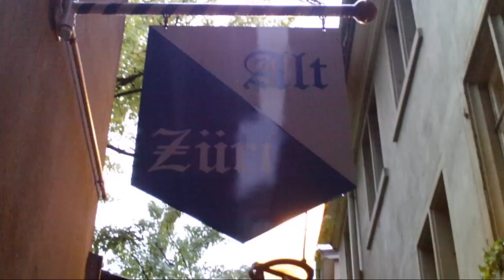Agentin Cassi's Promenade in Zurich Downtown Part II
Have a look at the first video of Agentinnen where Agentin Cassi shows you Zurich and explains different places and impressions on her trip to Zürich old town. Cassi is from England, so her comments are in Englisch. Have pleasure!